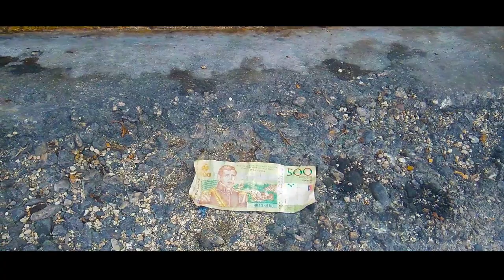SE SAK POU RIVE NOU LE NOU RENMEN RANMASE KOB ATE